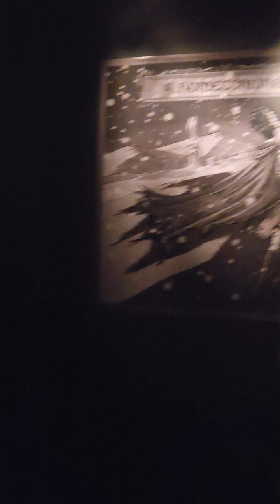Universal Monsters: eternal bloodlines maze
walk thru of the universal monsters : eternal bloodline maze at  halloween horror nights in hollywood employe preview  night 9/3/24